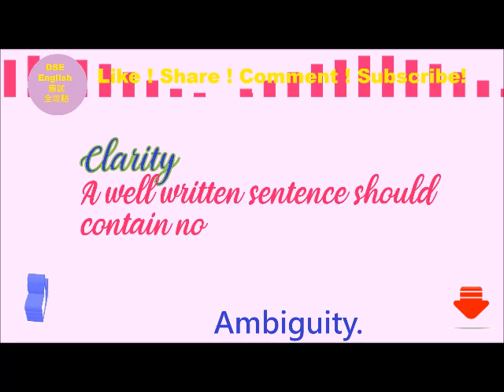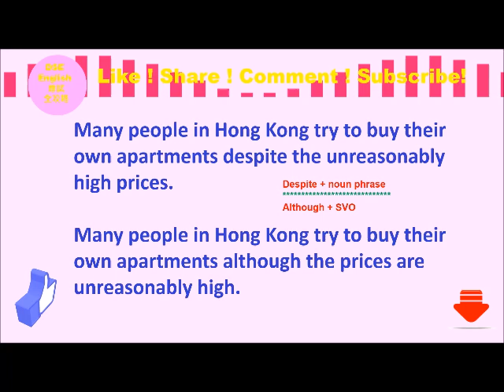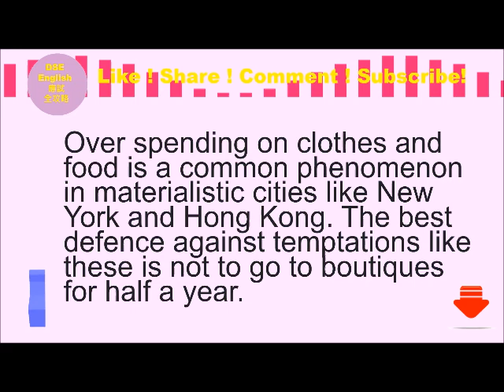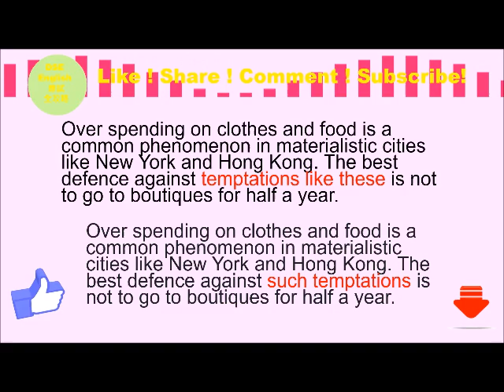【DSE倒數系列】【英文科考試攻略】 EP. 37卷二攻略 🍁TWO core criteria of rhetoric (1) 💕 || 香港中學文憑試 || ENGLISH LANGUAGE 🍁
免費改文 / 繙譯 / 寫作諮詢服務

【DSE倒數】系列 ►shorturl.at/agCR0
【英該敢講】系列 ► shorturl.at/ryLU1
【英文法庭】系列► shorturl.at/iACZ9
家長講座, 親子系列, 成長系列 ►shorturl.at/nvANS
Reading for Relaxation and empowerment (中英文字幕) 閱讀學英語系列► shorturl.at/bgtv4